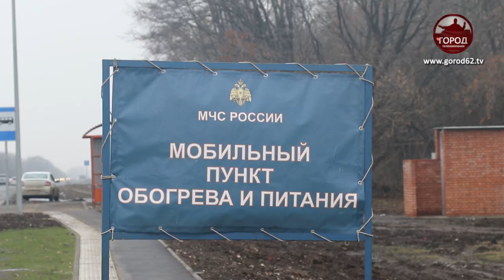ДТП с микроавтобусом `Газель` на трассе М5 `Урал`